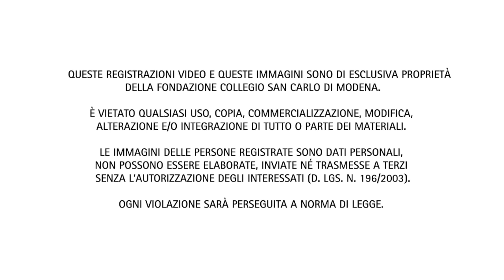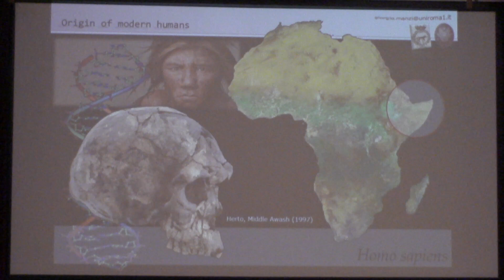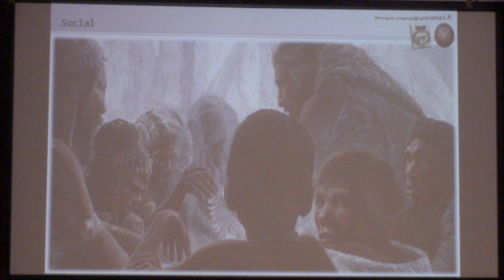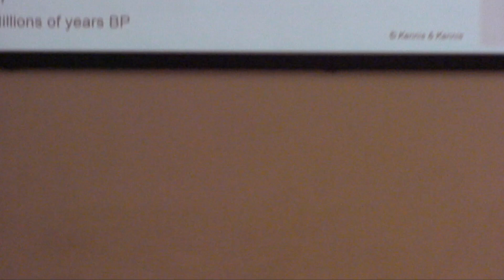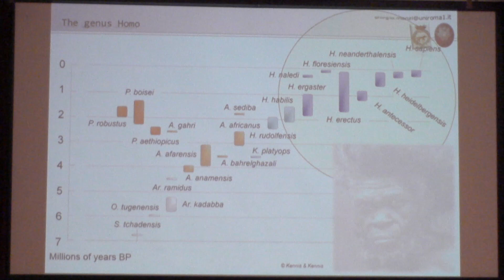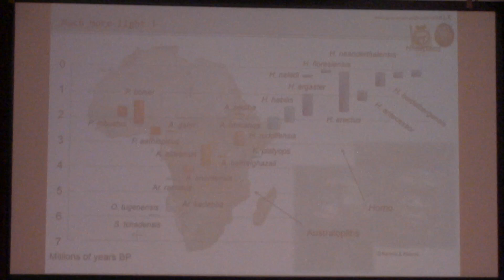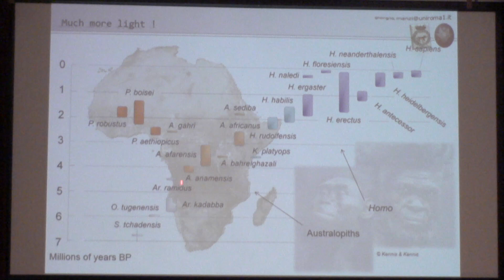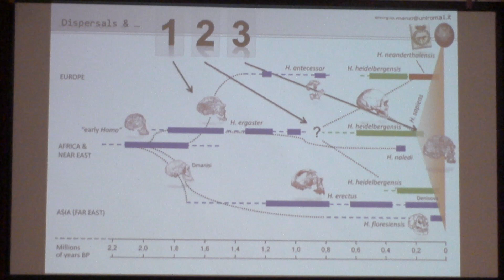Alle origini di Homo e delle grandi diffusioni della preistoria - Giorgio Manzi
Nella congiuntura critica in cui viviamo a causa del blocco della vita sociale e delle attività professionali dovuto all’emergenza Covid-19, la Fondazione San Carlo propone una programmazione speciale in streaming per riflettere sui processi della globalizzazione, sulle loro origini, i loro sviluppi e i loro esiti, talvolta inattesi e imprevedibili, sia per le comunità che per i singoli individui.

I contributi di questa serie, che abbiamo chiamato “Globalizzazioni. Storia e teoria di un’esperienza antropologica e politica”, mostrano che la globalizzazione non è un fenomeno prettamente contemporaneo e unidimensionale, ma ha origini rintracciabili nel tempo profondo, ha avuto una lunga evoluzione nel corso della storia e coinvolge oggi molteplici piani, che spesso si intersecano fino quasi a sovrapporsi e a diventare indistinguibili tra loro, dalla politica alla comunicazione, dalla circolazione delle merci alla mobilità delle persone, dall’intervento dell’uomo sugli equilibri ambientali alle nuove frontiere della ricerca.

I contenuti proposti compongono un percorso plurale, che comprende conferenze e interviste con specialisti intervenuti negli ultimi anni all’interno dei cicli di lezioni organizzati dalla Fondazione, spettacoli e letture teatrali con gli attori di Emilia Romagna Teatro Fondazione, workshop con gli studenti delle scuole superiori della provincia di Modena.

La conferenza “Alle origini di Homo e delle grandi diffusioni della preistoria”, tenuta da Giorgio Manzi, docente di Paleoantropologia all’Università di Roma «La Sapienza», è il primo appuntamento della serie.